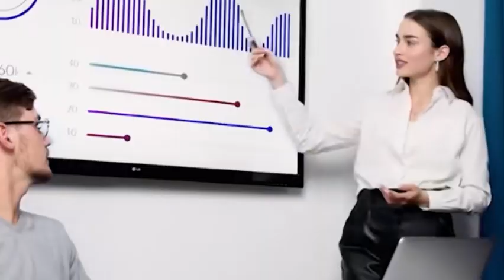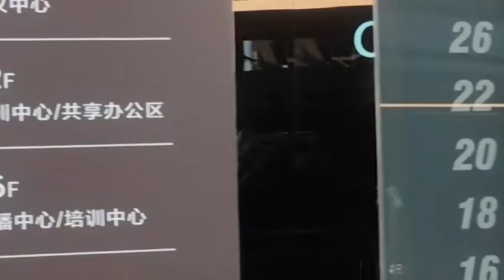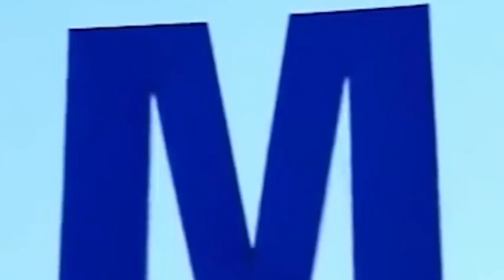China’s 94% Gallium Stranglehold: U.S. Chip Industry in Crisis!